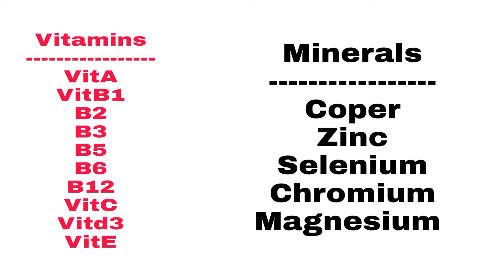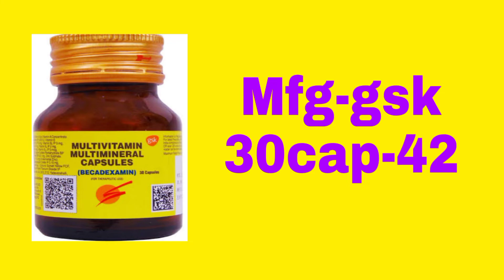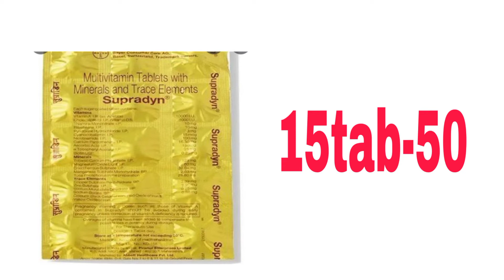Beast multivitamin tablet in India/5beast multivitamin tablet uses, composition and dose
Hii guys welcome to G.S medical assam,i am drx Gulzar Hussain

About this vdo-Discousion about 5 beast multivitamin tablet

All information is based on the data collected, consult a doctor's before using any medication.Thank you.